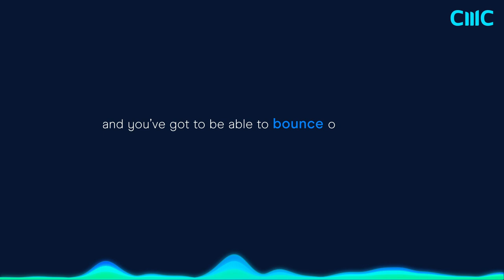Entrepreneur success with Tim Fung, Drew Bilbe & Oleg Vornik | Series 3, Ep 7 Pt 1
Join us in part 1 as Michael McCarthy sits down with three entrepreneurial CEOs who each turned ideas into empires, disrupting the industries they work within along the way. In this episode, we talk to Tim Fung - CEO of Airtasker on creating an outsourced service marketplace, Drew Bilbe - CEO of Nexba and his battle against the Coca-Cola giants with healthy beverage options and Oleg Vornik – CEO of DroneSheild on combining world-class engineering and physics to re-invent drone security intelligence.

We chat to each CEO separately on their start-up journeys and how resilience, determination and an unshakeable sense of purpose contributed to their global business success.

Tim Fung is the co-founder & CEO of start-up Airtaster, a services marketplace allowing people to outsource chores and errands to people in their local neighbourhood community.

Drew Bilbe is the co-founder and CEO of Nexba. Nexba is one of Australia's fastest growing drinks companies selling their low-calorie products at more than 3,000 outlets, including Coles supermarkets and Virgin Airlines.

Oleg Vornik is the CEO of DroneShield (ASX:DRO) a worldwide leader in drone security technology. DroneShields' leadership brings world-class expertise in engineering and physics, combined with deep experience in defence, intelligence, and aerospace.